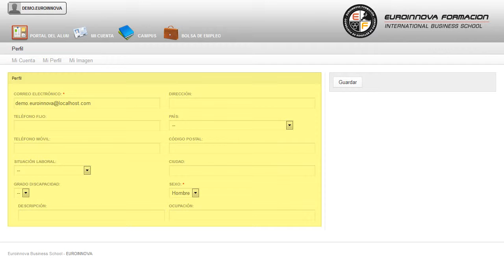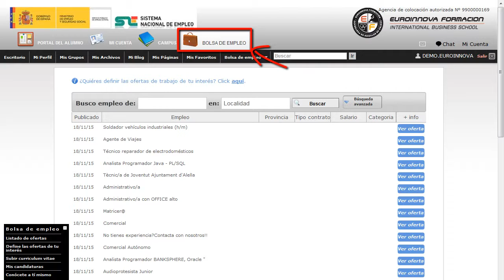Curso Ingles Agencias Viajes - Cursos Online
Inglés para Agencias de Viajes (Nivel Oficial Consejo Europeo A1-A2)
 Lleva a cabo un a formación sencilla y dinámica en: su curso, conociendo los fundamentos necesarios sobre su curso. Este CURSO A DISTANCIA capacita para la comunicación en Inglés con clientes de Agencias de Viajes. Estudiar y formarnos es una tarea que no termina nunca porque nuestros conocimientos necesitan adaptarse a: su curso, consigue una formación en esta área con el CURSO A DISTANCIA de su curso. Inglés para Agencias de Viajes (Nivel Oficial Consejo Europeo A1-A2) está dirigido a personas que trabajen en agencias de viajes u operadores turísticos y que deseen ampliar sus horizontes profesionales o mejorar su atención al público angloparlante. Recepcionista, Conserje, Maitre, Chef, Gerente de Servicios de Restauración y Hostelería. Cambie la rutina y aprenda a incrementar su capacidad de desarrollo en: su curso. Inglés para Agencias de Viajes (Nivel Oficial Consejo Europeo A1-A2) aborda los siguientes objetivos: - manejar las expresiones comunes en la atención al público en agencias de viajes - responder y entender las reclamaciones y sugerencias de los clientes - conocer el vocabulario básico sobre reservas, estancias y otros servicios turísticos - elaborar documentos básicos de una agencia de viajes - poder informar sobre aspectos básicos de un servicio turístico. Amplifique su radio laboral con la realización de nuestro CURSO A DISTANCIA Inglés para Agencias de Viajes (Nivel Oficial Consejo Europeo A1-A2), es una formación abierta a cualquiera que quiera manejar las expresiones comunes en la atención al público en agencias de viajes responder y entender las reclamaciones y sugerencias de los clientes conocer el vocabulario básico sobre reservas, estancias y otros servicios turísticos elaborar documentos básicos de una agencia de viajes poder informar sobre aspectos básicos de un servicio turístico. Entre el material entregado en este CURSO A DISTANCIA se adjunta un documento llamado Guía del Alumno dónde aparece un horario de tutorías telefónicas y una dirección de e-mail dónde podrá enviar sus consultas, dudas y ejercicios.